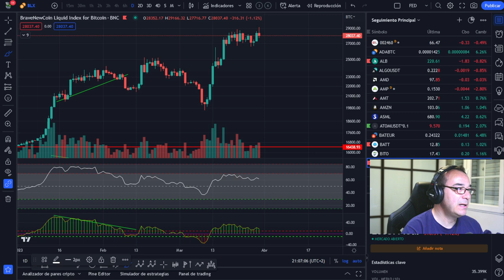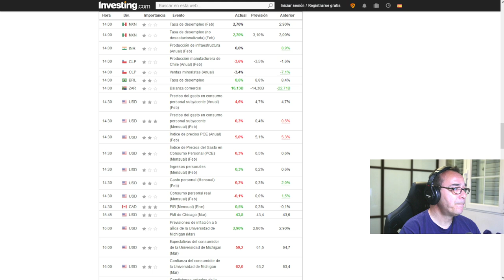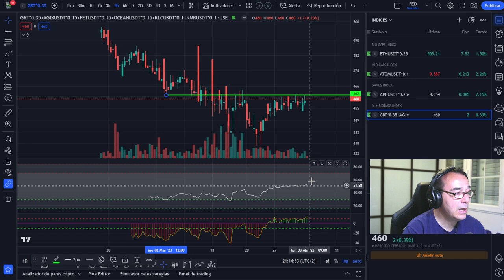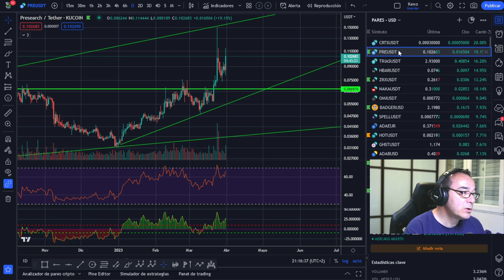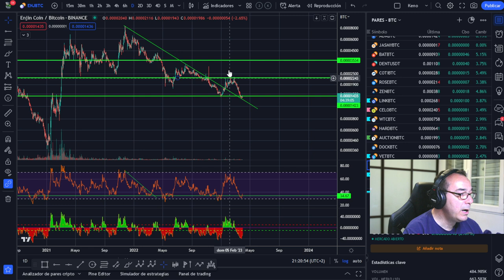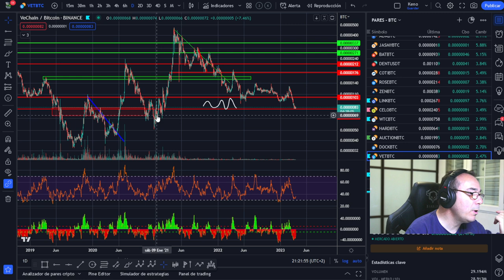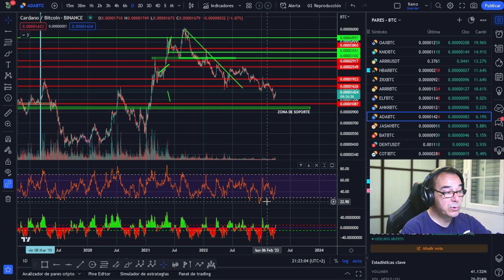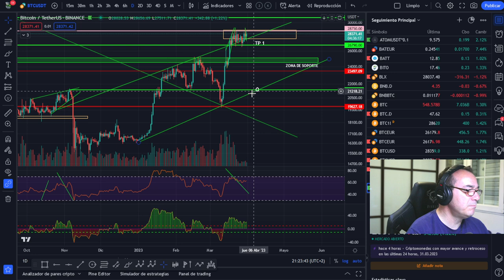😱😱¿Cómo se comporta BITCOIN durante la SEMANA SANTA?🤑🤑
LECTURAS RECOMENDADAS:
EL MEJOR SOBRE BITCOIN Y BLOCKCHAIN FÁCIL DE ENTENDER:

🚀 BITCOIN💵💵💵 ¡LA MEJOR INVERSIÓN DE LA DÉCADA! 💵💵💵